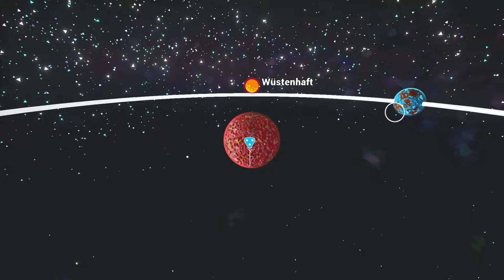Let's Play ASTRONEER [Early Access] #013 - Andere Planeten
Steam Beschreibung:
Erforsche und gestalte weit entfernte Welten! Astroneer
spielt zu Zeiten eines Goldrauschs im 25. Jahrhundert.
Die Spieler müssen die Grenzen des bekannten Weltraums
erforschen und ihre Leben für die Aussicht auf
Reichtum in menschenfeindlichen Umgebungen aufs
Spiel setzen.

Skype: Noxxrogg